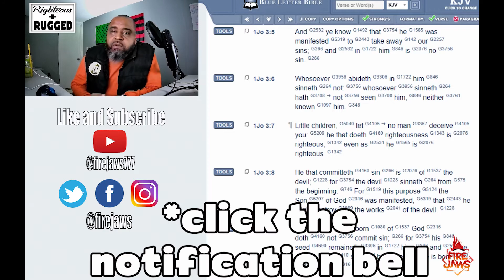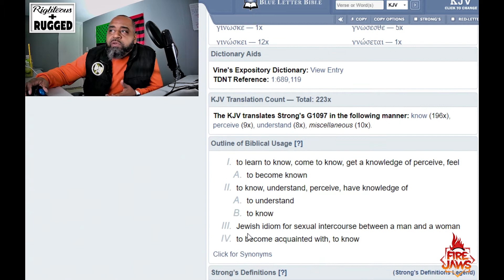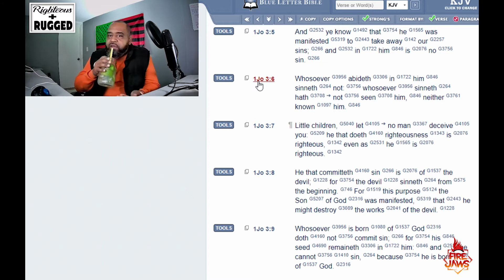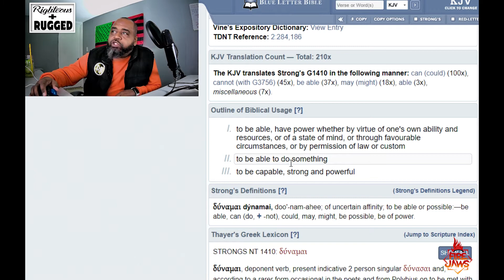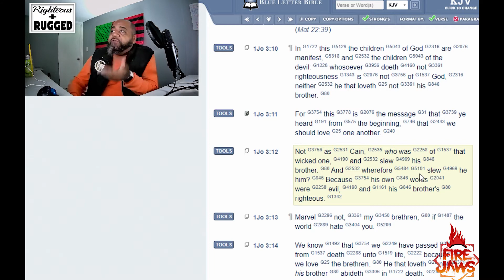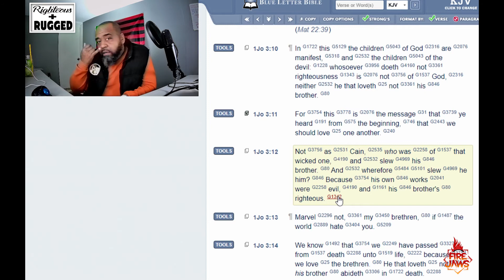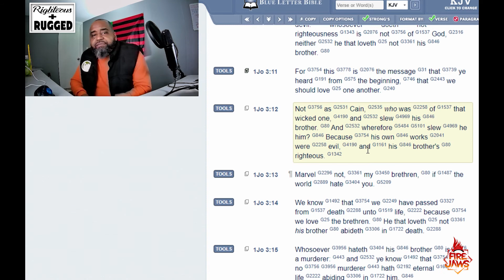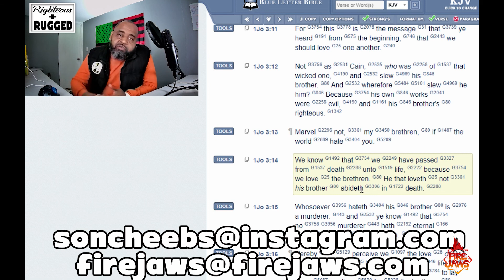MY HEROES WERE LYING | COME ON SON!| 1st John 3 8-14 PT B | BIBLE STUDY | JESUS CHRIST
In this study, John starkly exposes who is of the devil and who is of Christ. And it is not as easy as you may think. Some of them might be preaching to you every week.